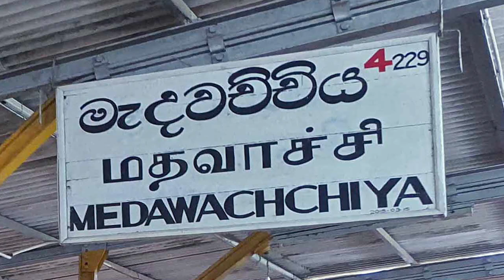Medawachchiya Railway Station - video 2